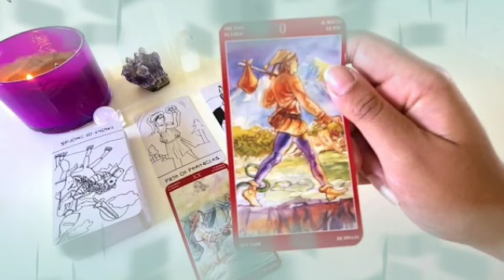برج الجوزاء ♊ حبيب و حببته ده شكلكم😍و مستقبك العلاقه🔥رغم اعدائك لكن ربك بالمرصاد🤲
برج_الجوزاء ء